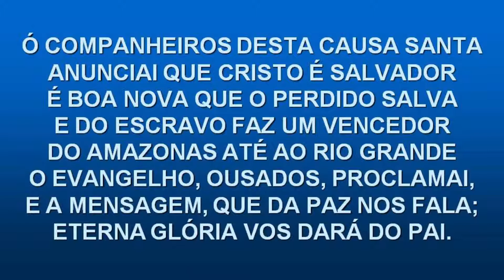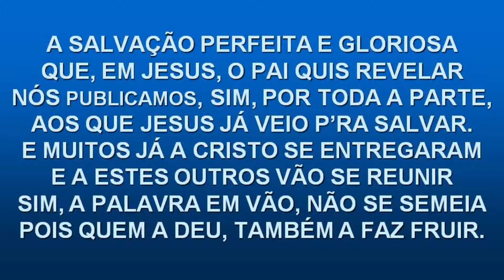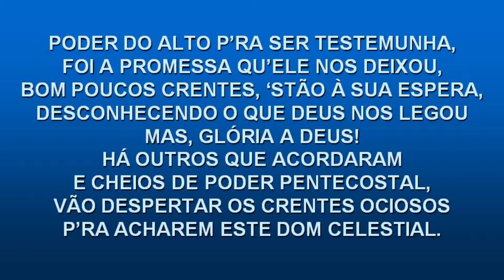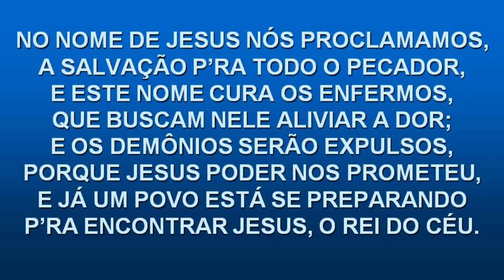Harpa Cristã 167 - As Testemunhas De Jesus